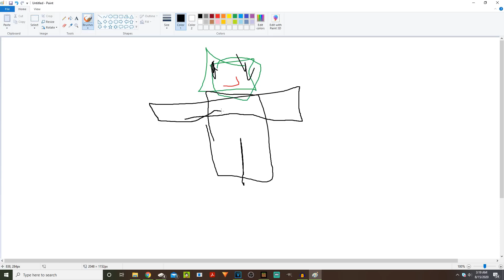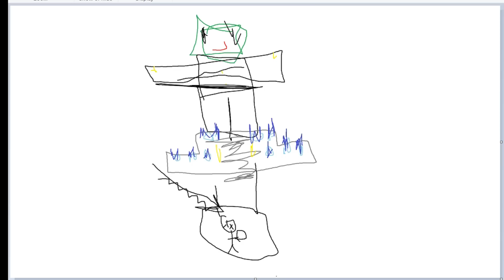My Mansion Blew Up...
Today My Mansion Blew Up...I had the unfortunate displeasure of having my mansion get blown up...BY ME! I decided that I wanted to put something different in its place so I blew up my mansion and built a giant statue of myself. A lot of this was done during the livestream, so if you want to go check that out it’s on my channel! I play on Minecraft Windows 10 Edition (Bedrock Edition) but the World was originally from Minecraft Xbox edition